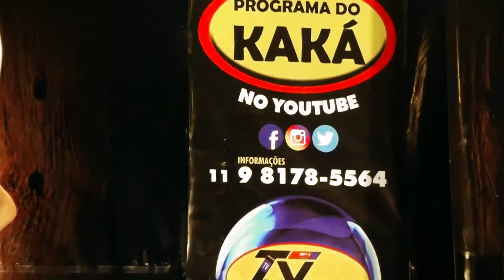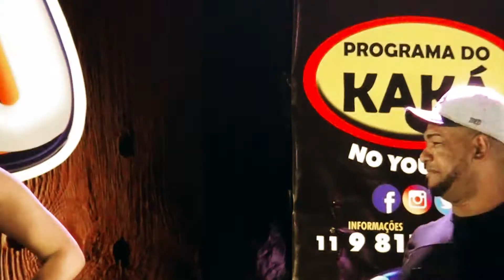CLEITON SALLES NO PROGRAMA DO KAKÁ